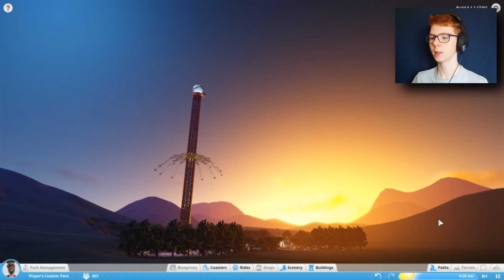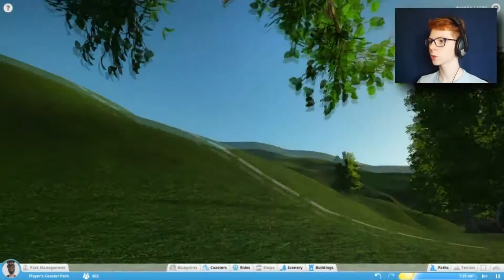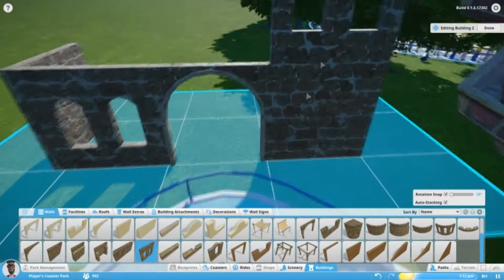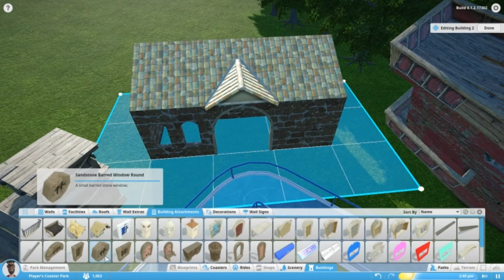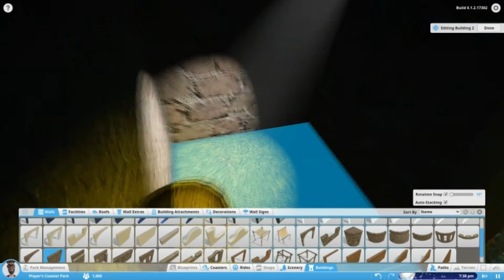YOU ARE A PIRATE! - PLANET COASTER ALPHA #2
Informatie
Hallo, ik ben Jelle, 15 jaar en ben de trotse eigenaar van dit kanaal. Hier kunnen jullie vooral games op verwachten maar af en toe ook vlogs en andere video's. Ik upload op maandag, woensdag en vrijdag altijd een video om 19:00 uur. Voor zondag is er momenteel nog geen serie. Voor verdere informatie verwijs ik je graag door naar de website. Veel plezier met het bekijken van deze video!

DroomCraft is het vroegere DisneyCraft. Na ruim 2 jaar is er besloten om de naam te veranderen. De reden daarvoor is dat de crew nu meer attractie's kan aanbieden BUITEN het thema disney. In het begin was het allemaal een beetje raar maar de meeste zijn er ondertussen al aan gewend. Sinds de nieuwe naam loopt dus ook een nieuwe serie. Qua inhoud veranderd er voor de rest niets. Veel plezier met het bekijken van deze serie!

NoLimits 2 is een achtbaan simulator die super veel details bevat. Met meer dan 20 baan type's kan je je helemaal laten gaan om een coaster te bouwen. Zelf bouw ik ook coasters. Ik doe per aflevering 3 coasters en maak daar een top 3 van. Jullie mogen zelf ook je eigen coaster insturen naar Vermeld ook zeker je naam en hoeveel coasters er in een bepaalde file zitten.

Sinds 2016 is dit de nieuwste serie op mijn kanaal. Ik ga het opnemen tegen andere en daag hun uit voor een challenge. Klein voorbeeldje; We spelen skywars. Per kill dat de tegenstander maakt moet ik iets eten/drinken. Per kill dat ik maak moet de tegenstander iets eten/drinken. Zo gaan we voor een aantal rondes door tot we zelf beslissen wanneer we stoppen. Jullie, de kijkers mogen in de comments zelf een challenge achterlaten en misschien voeren wij die dan uit!

Planet Coaster is een van de nieuwste pretpark simulation games van 2016 ontwikkeld door Frontier, de makers van RollerCoasterTycoon 3. Deze game is tevens een kleine concurent van RollerCoasterTycoon  World. Op deze game is tot nu toe alleen nog maar negatieve comentaar verschenen. Over Planet Coaster lezen we dan weer net het tegenovergestelde, alleen maar blije mensen die met plezier deze game spelen.